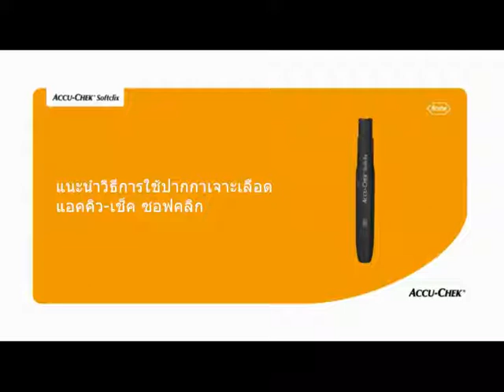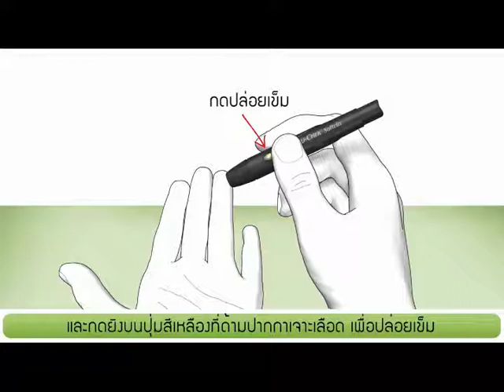ปากกาเจาะเลือด ACCU-CHEK Softclix Lancet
ปากกาเจาะเลือดปลายนิ้ว แอคคูเช็ค  ACCU-CHEK Softclix Lancet
เข็มเจาะแนวตรง ไม่สายทั้งขณะเจาะและ สปริงตัวกลับ ช่วยให้เข็มเจาะเลือดได้อย่างรวดเร็วและสะดวกยิ่งขึ้นเนื่องจากมีขั้นตอนการจัดการน้อยลง  ทำให้การเจาะเลือดเป็นไปอย่างรวดเร็วง่ายดายและปราศจากความเจ็บปวด ช่วยให้การเจาะเลือดของคุณสะดวก ง่าย และลดการทำลายเนื้อเยื่อและปลายเส้นประสาท

✅ 365wecare จำหน่ายอาหารเสริม เวชสำอาง อุปกรณ์ดูแลสุขภาพ
✅ จัดส่งรวดเร็ว ได้รับสินค้าภายใน 3 วัน
✅ สินค้าของแท้ 100% ไม่แท้ยินดีคืนเงิน
✅ สามารถนัดรับสินค้าด้วยตัวเอง